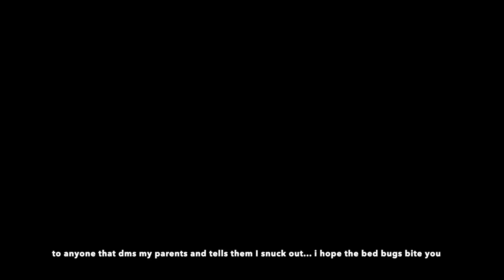we snuck out…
wear your seatbelts kids(: